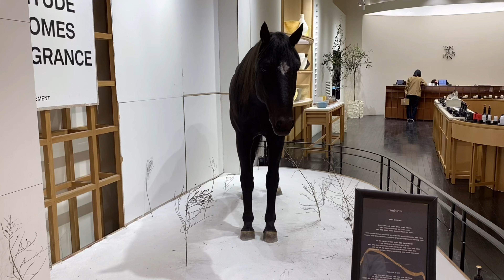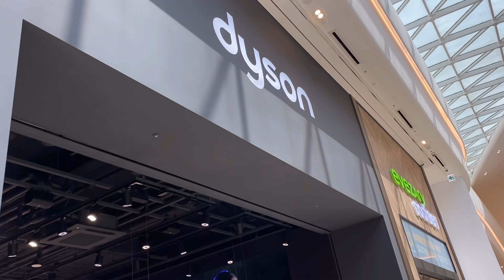말을 처음 본 강아지! (하남스타필드)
몽이 (Mong) | Cream Pomeranian | BIRTHDAY
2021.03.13